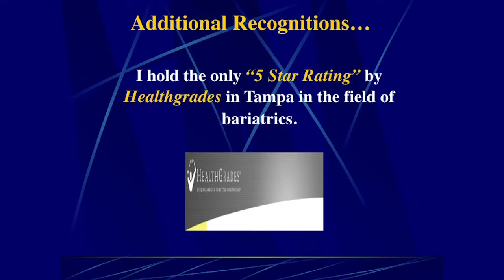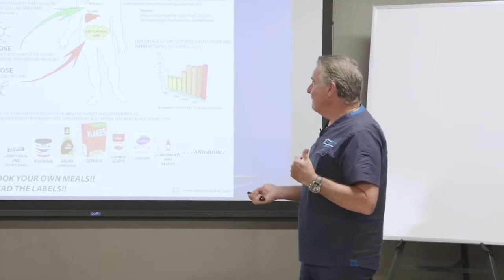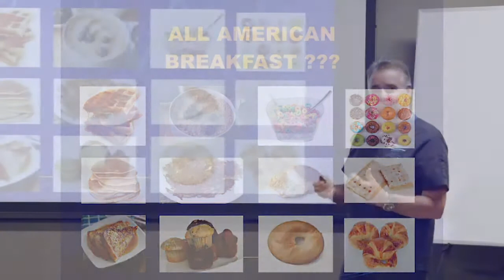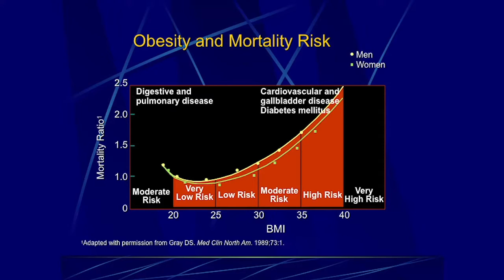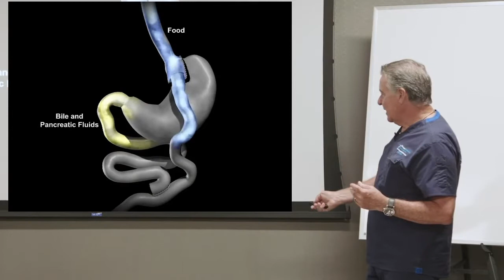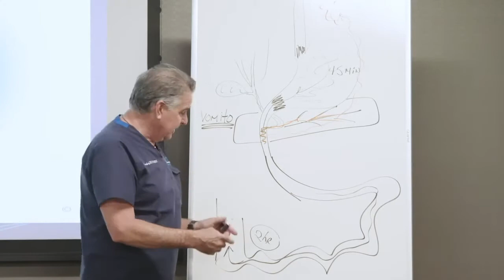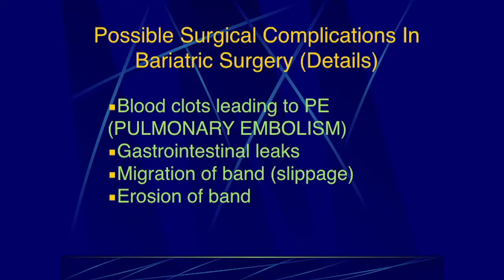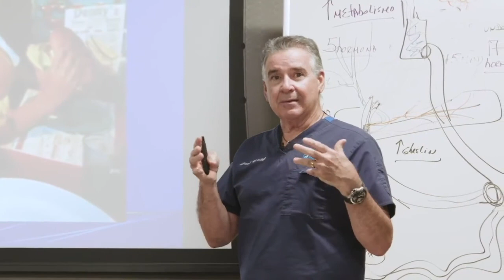Seminario Bariátrico - Dr. Alfredo Fernandez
El Dr. Alfredo Fernández analiza los tipos de cirugías bariátricas disponibles y quién puede beneficiarse de esas cirugías.